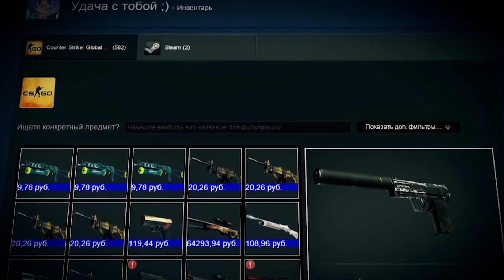ЭПИЧНАЯ ДУЭЛЬ НА НОВОМ ИНФЕРНО В CS:GO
ДУЭЛЬ НА НОВОЙ De_Inferno